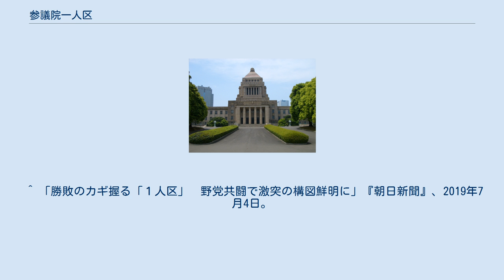参議院一人区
参議院一人区（さんぎいんいちにんく）とは、日本の参議院議員通常選挙における定数2人・改選数1人の選挙区。
 改選議席が1人となるため、実質的な小選挙区である。
二大政党制に近づくと、一人区は第一与党と第一野党の2つの政党で争われることが比較的多くなる。
そのため、地域政党を除くと中小政党の当選は稀で、立候補も複数人区に比べると少ない傾向にある。
 大政党にとっては、自党候補が一人区で当選することは対立党候補の落選につながる。
参議院選挙では地方区選挙における一人区の数が多いことから、一人区の勝敗が選挙全体の鍵を握るとされている。
55年体制以降では自由民主党が圧倒的に強く、結党から2019年までの22回の選挙で、9割以上獲得が9回、8割以上獲得が12回、過半数獲得は20回に達し、過半数割れは2回に過ぎない。
そのため、一人区で自民党が苦戦すると、全体の結果にも直結することになる。
自民党が一人区で過半数を取れなかった1989年参院選における日本社会党のマドンナ旋風、2007年参院選における民主党の民主旋風では、いずれも全体の選挙結果で参議院与野党逆転（ねじれ国会）が起こっている。
 参議院選挙の地方区は都道府県単位が原則とされており、一人区は人口が少ない都道府県の選挙区に置かれるため、一人区は、地方と呼ばれるような地域に多く置かれている。
また地方区議員定数の関係から一票の格差の問題が発生し、参議院選挙地方区制は都会よりも地方の意見が反映されやすい状況に拍車をかけている。
 参議院議員通常選挙が行われる年に補欠選挙を行うべき事由が生じた場合は、定数2人の選挙区では6年任期の議員と3年任期の議員の当選枠が二人の選挙区となるため、選挙時においては厳密には一人区にならない。
また複数人区における補欠選挙で1人選出することになった選挙区については、補欠選挙が特別な事情によって発生したため一人区とは呼ばれない。
 1947年参院選では半数改選ではなく全員選出の選挙のため、最低選出選挙区は二人区（1位が6年任期で、2位が3年任期）であり、一人区は存在しなかった。
最初の一人区は1947年8月11日に投票日となった滋賀県選挙区の補欠選挙（3年任期なので、1950年までの任期）である。
 通常選挙としては1950年参院選から一人区が始まっている。
 2016年度の選挙から、鳥取県・島根県、高知県・徳島県が合区され、参議院合同選挙区となる。
 ^ いずれも追加公認、及び議長・副議長のため党籍離脱中の自党系無所属含む。
 ^ 「勝敗のカギ握る「１人区」　野党共闘で激突の構図鮮明に」『朝日新聞』、2019年7月4日。
2020年12月25日閲覧。
 ^ a b 第1次の一人区時代は1947年 - 1992年である。
 ^ 自由党系の3名のみ与党